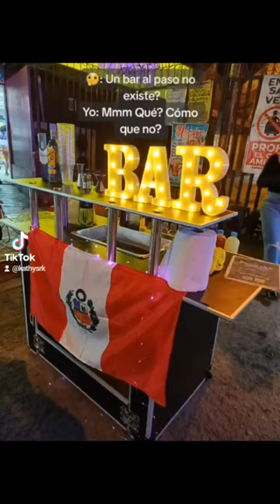Huarique Bar al paso en San Juan de Lurigancho